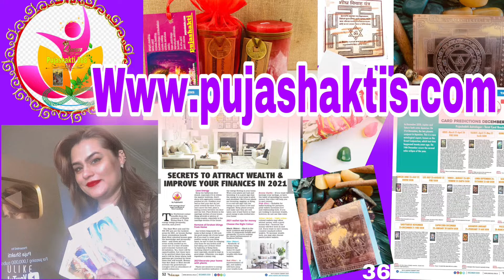kisan 26 जनवरी के बाद अब क्या होगा क्या सरकार करेगी बिल पास farmers republic day 2021